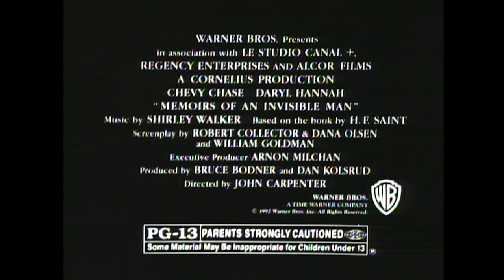Memoirs Of An Invisible Man (1992) - TV Spot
"Funny and Fantastic! The Special Effects are Astonishing." – Marshall Fine, Gannett Newspaper

Just a quick nap and weary stock analyst Nick Halloway is sure he'll emerge as good as new. Instead, he wakes up as good as gone. Vanished. A nuclear accident has made Nick ... invisible!

The laughs and visual effects are out of sight when Chevy Chase headlines Memoirs of an Invisible Man. Invisibility makes it easier to spy on agents (particularly chief adversary Sam Neill) who've put him in his predicament. And he can romance a lovely documentary producer (Daryl Hannah) in a way she's never "seen" before. John Carpenter (Halloween, The Thing) directs and Industrial Light and Magic create eye-opening effects as Nick embarks on his manic quest. Seeing is believing!